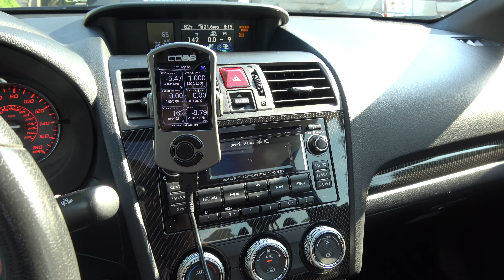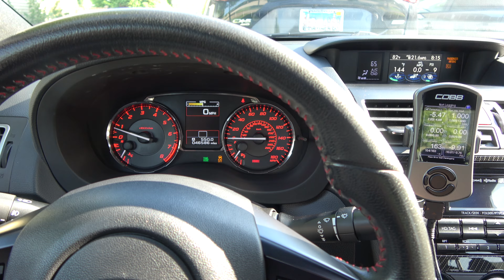2015 Subaru WRX MAP Stage 1 Tune New Clutch Finally Broken in, Some Pulls and Car Talk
I finally got my new clutch broken in after 500 grueling miles of driving like a grandma, literally.  I do my first major pulls and a few flat foot shifts, and everything felt really good, actually better than prior.  So all in all it was well worth the wait, and allowed me to appreciate my are again by feeling the power, even though its just regular stage 1 93 octane power, and not E30.